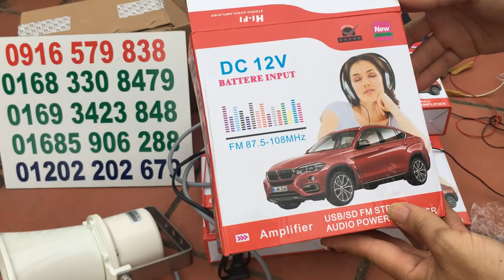BẲNG GIÁ ÂM LI, LOA TOA, LOA CHÉC PHỤ KIỆN BẪY CHIM ĐÊM MÙA 2018 SHOP TÂN ÁNH 0383308479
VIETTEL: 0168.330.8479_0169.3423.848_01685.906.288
BẢNG GIÁ CÔNG KHAI ÂM LI ĐÁNH CHIM ĐÊM, LOA TOA,LOA CHÉC, PHỤ KIỆN BẪY CHIM ĐÊM.